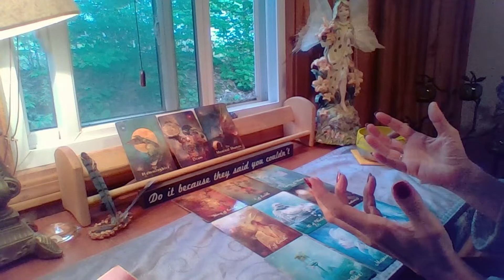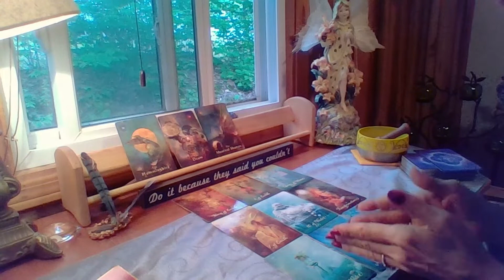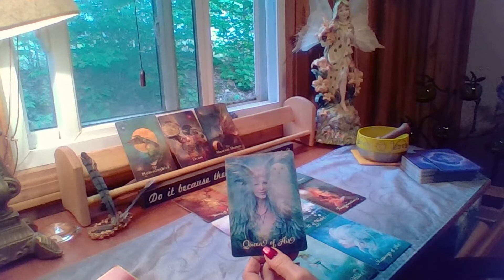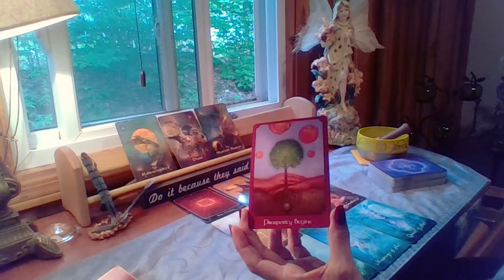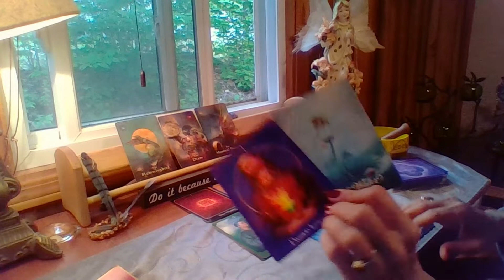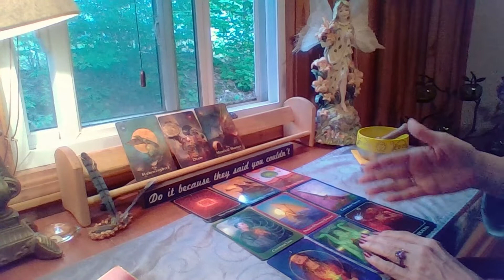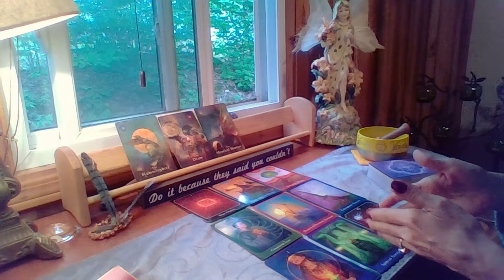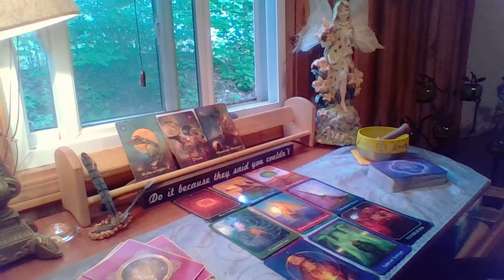SAGITTARIUS TRYING TO IGNORE NEW LOVE OR TRANSFORMING CURRENT LOVE AND CAREER!